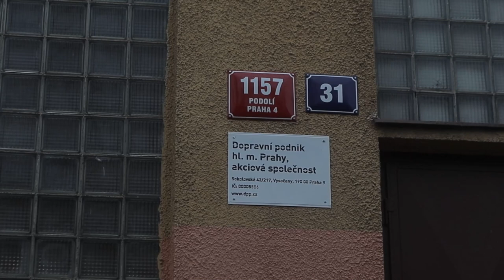Karlovo nám. - Pankrác | AK 2021 METROLEJBUS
Dávno před metrem jsme se na Pankrác mohli dostat třeba trolejbusem, se zastávkami na Karlově náměstí nebo na Rašínově nábřeží. Pozorným už došlo, že to znamená, že vozy projížděly i Vyšehradským tunelem...

Adventní kalendář o pražských trolejbusech vychází každý den až do Vánoc!